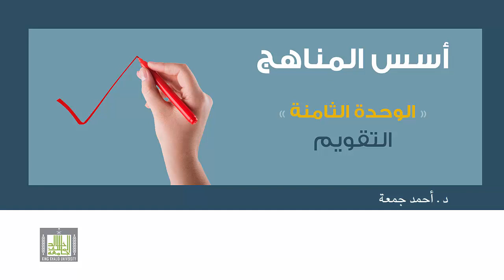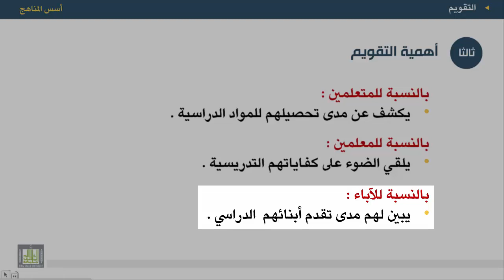أسس المناهج - الوحدة 8 : التقويم والقياس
المقررات المفتوحة
أسس المناهج - 471 نهج-2
الوحدة الثامنة - التقويم
1.الفرق بين التقويم والقياس.
2. أهمية التقويم